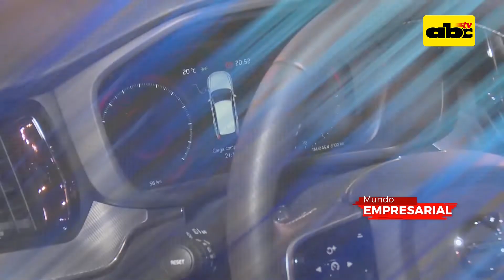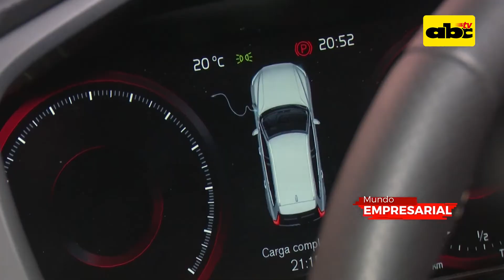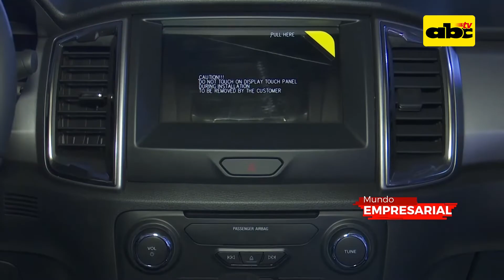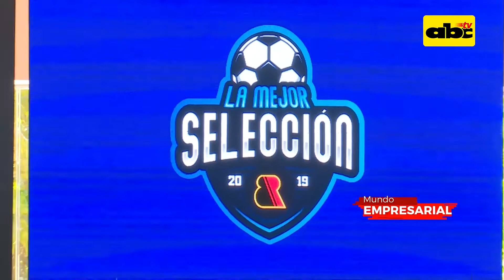Mundo Empresaria: Programa 103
En esta edición de Mundo Empresarial, haremos un recorrido por Cadam Motor show, en su edición número 23 que se realiza en Paseo la Galería, donde el público encontrará diversos modelos de automóviles 0 Km, con importantes beneficios. Pensando en el medio ambiente, BYD Paraguay presenta automóviles movidos a electricidad. Son tres modelos que ya están en nuestro país. Tape Ruvicha presentó en Cadam Motor Show el modelo 2020 de la Ford Ranger, que trae consigo un nuevo diseño y mucha tecnología. La empresa Vicar, también presente en la muestra, presentó en su stand nuevos modelos para que el público pueda ver. Fundación Itaú y Sonidos de la Tierra trabajan en conjunto para la concienciación del medio ambiente. La orquesta H2O realizó un concierto a orillas del río Paraguay para llamar la atención de la ciudadanía sobre el uso correcto del agua. La industria televisiva del Paraguay estuvo reunida en "La Tv que se viene". Profesionales extranjeros y paraguayos debatieron sobre el presente y el futuro de este importante medio de comunicación. Directivos y colaboradores de Athena Foods participaron de una jornada de limpieza en la ciudad de San Antonio, donde se encuentra uno de los frigoríficos de la empresa. El grupo Barcos y Rodados realizó el V encuentro de operadores de la empresa. Fue un encuentro de confraternidad para premiar a sus principales colaboradores.